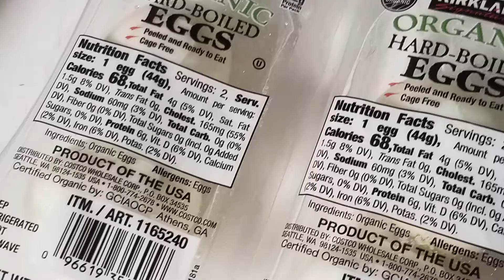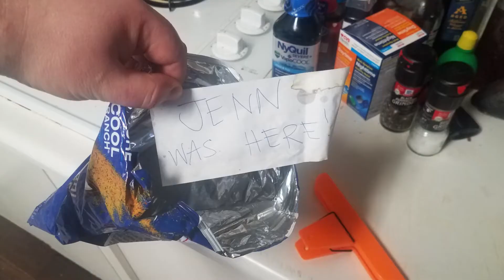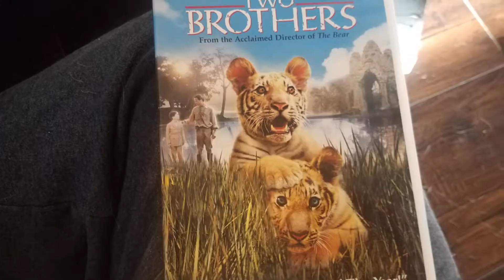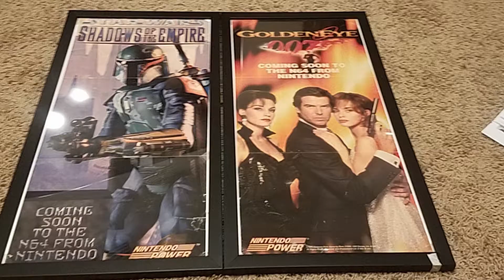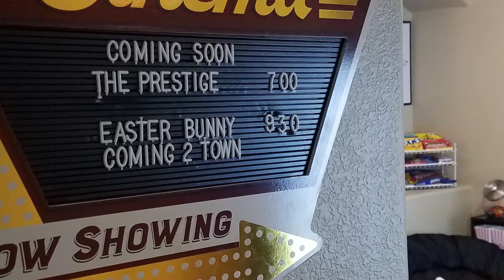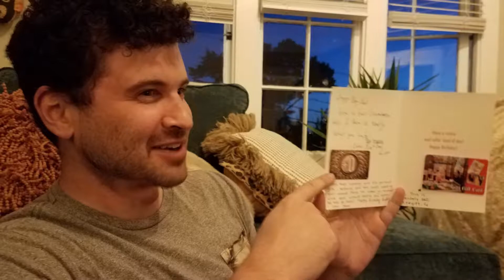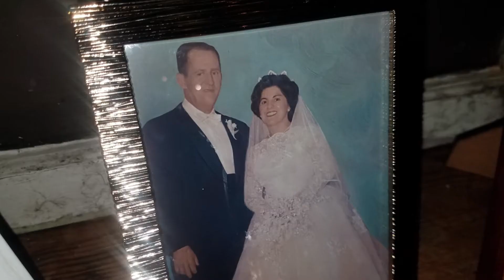Slideshow continuation 2020-2021 (the Covid Years)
The slideshow continuation continues. the coivd years

Intro music
 "Your Mine" - Carpenter Brut (Furi Original soundtrack)